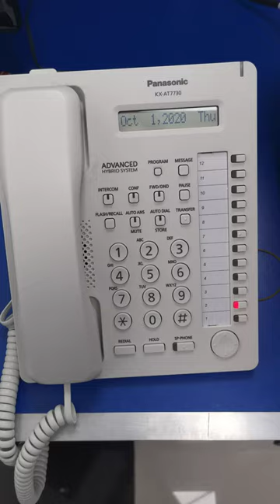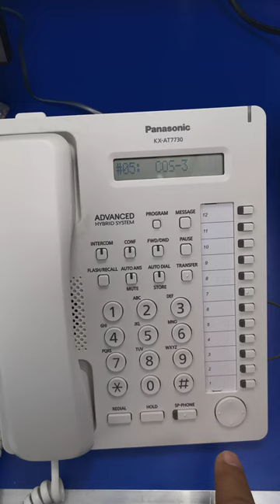Panasonic KX-AT7730 How To set How to Lock Mobile Phone | How To Lock 0 On Panasonic kxat7730